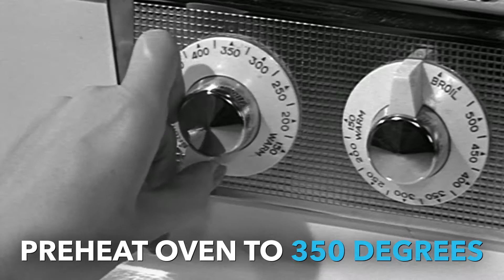How to Prepare Baked Bacon | Woman's Day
If you're still frying your bacon, there's a better way.

Woman's Day covers all things food, home, health, beauty and more! We're here to help you find value every day.